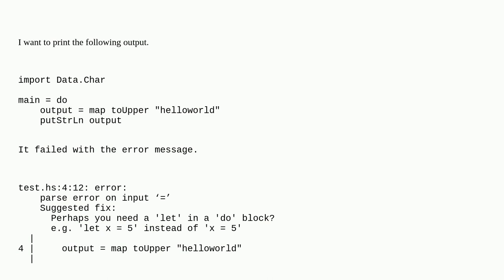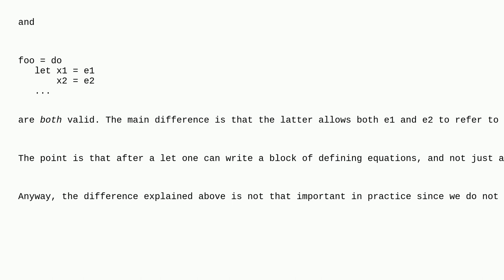Let binding in Haskell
A special thanks goes out to the awesome community

  haskell